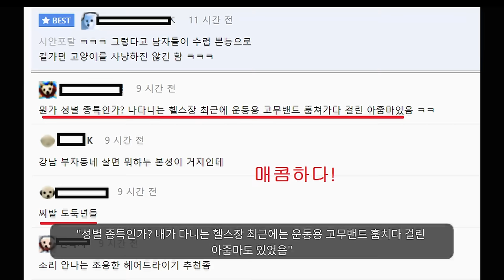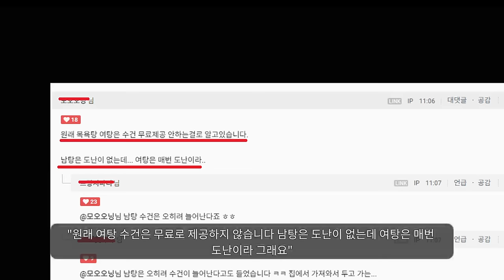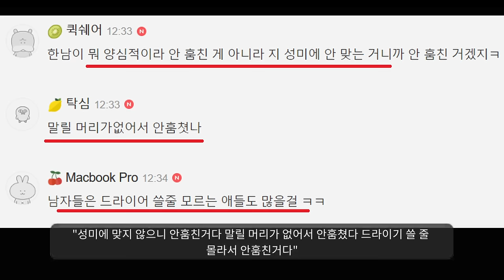강남 여자사우나 다이슨 드라이기 논란 총정리